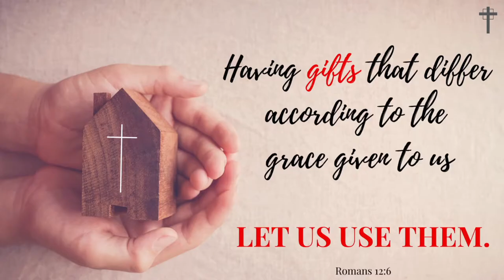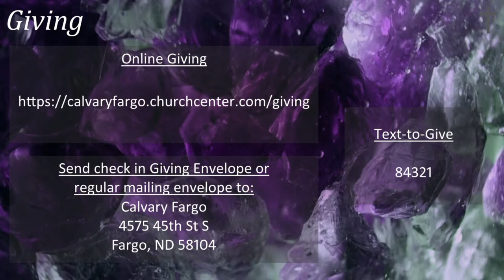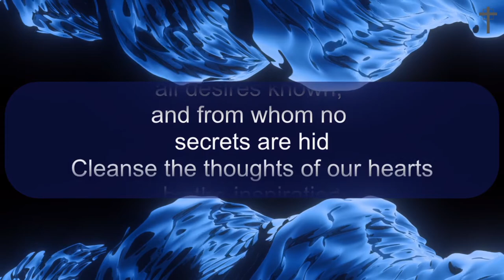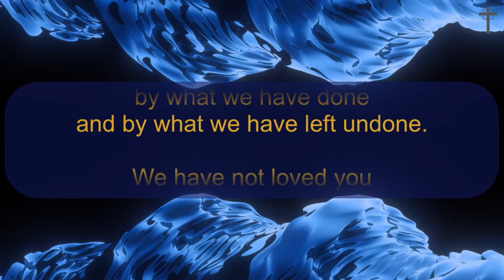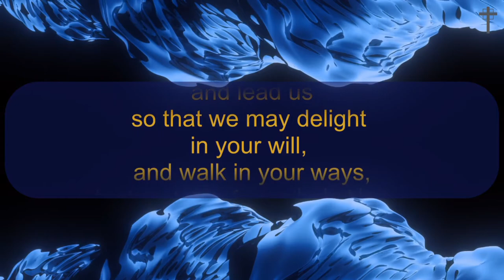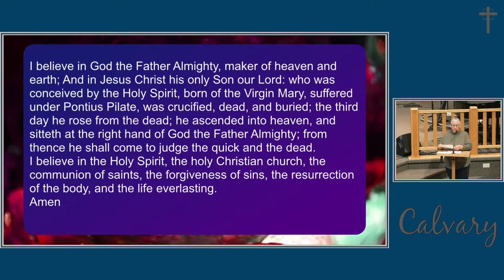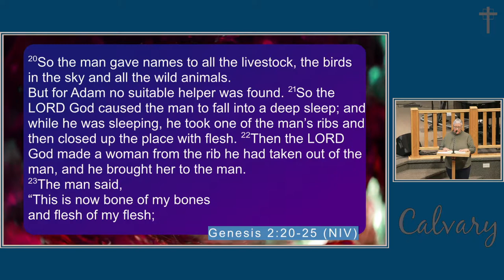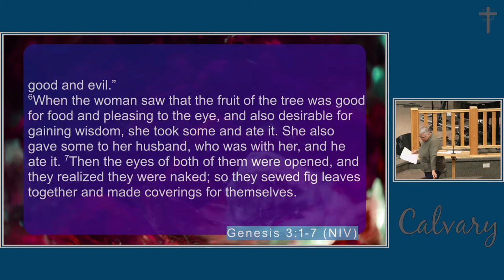Life Driven Relationships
2/13/2022 Pastor Henry Jenkins